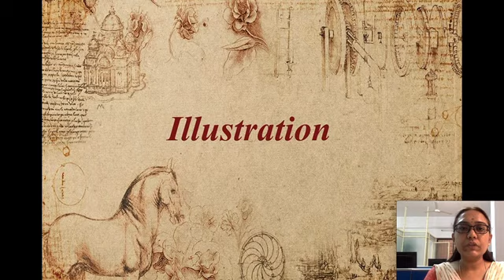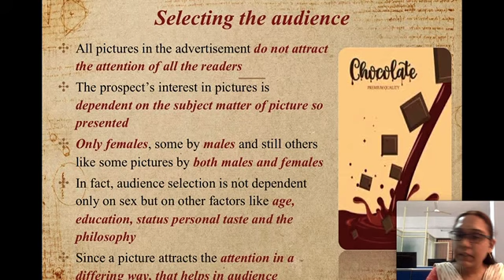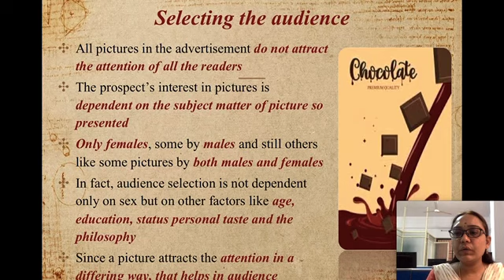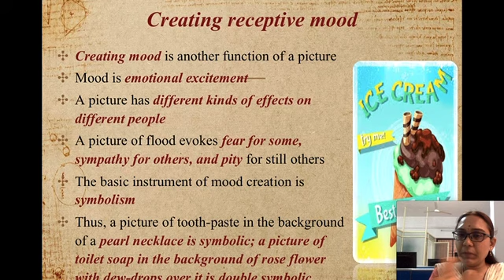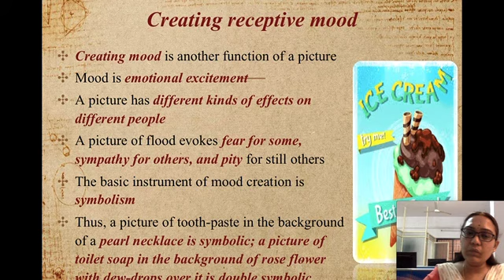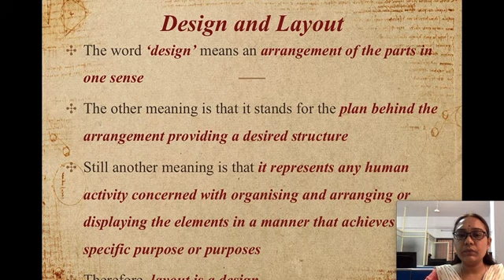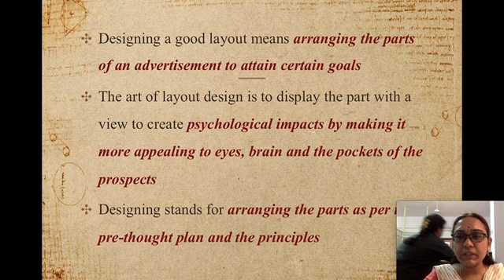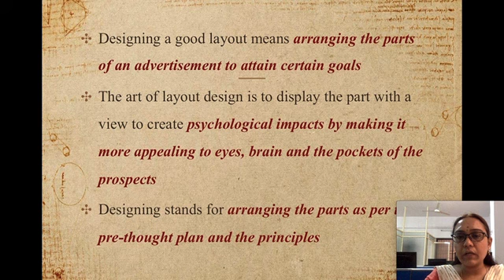Advertising - Illustrations, Design and Layout - part 1 - III BA - V Semester